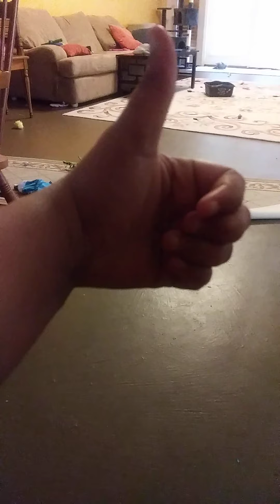Harness training Stella